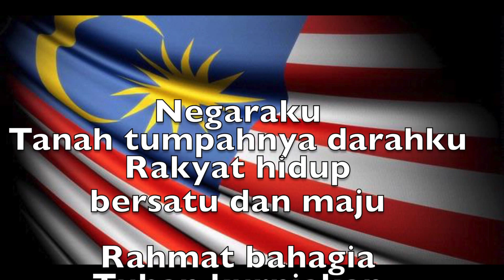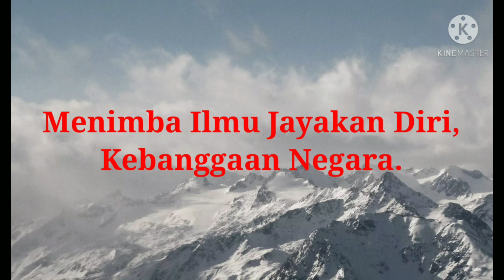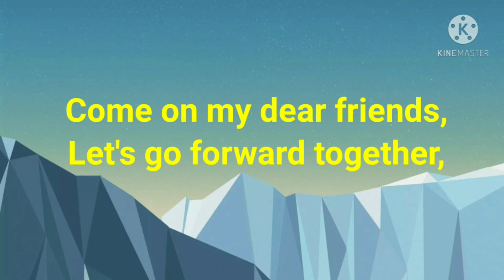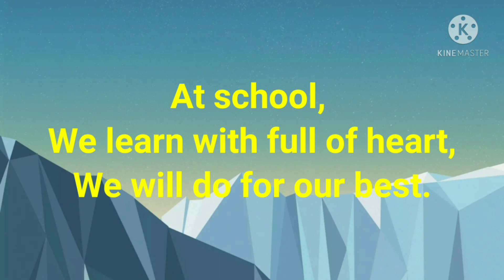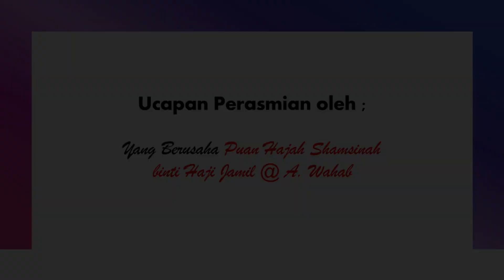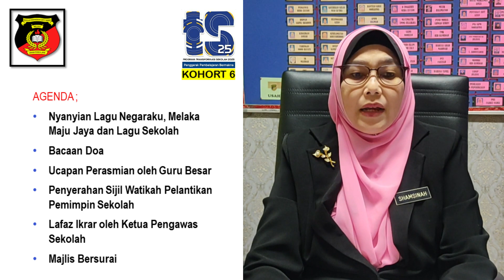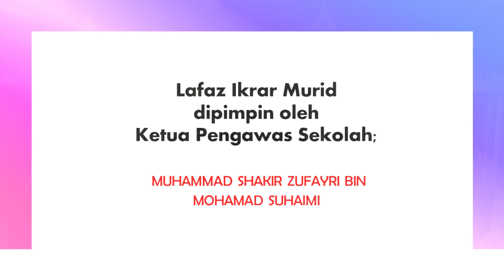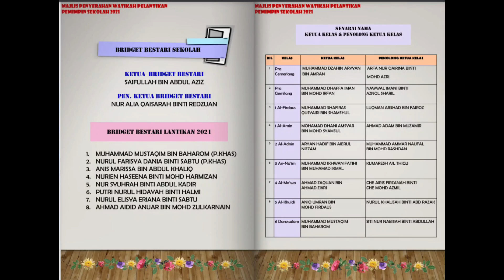Majlis Penyerahan Watikah Pelantikan Pemimpin Sekolah 2021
Assalamualaikum dan Selamat Pagi :

Majlis Penyerahan Watikah Pelantikan Pemimpin Sekolah, Tahun 2021

📌Dikongsikan bersama-sama Pautan Link untuk Buku Program Majlis Penyerahan Watikah Pelantikan Tahun 2021

Anjuran bersama
Unit Pengawas dan Disiplin, HEM dan *Unit Pendidikan Digital SKDN

Harap maklum